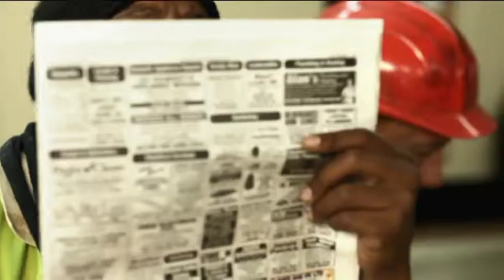Matt Lipsey - Ladbrokes - 'Cafe'